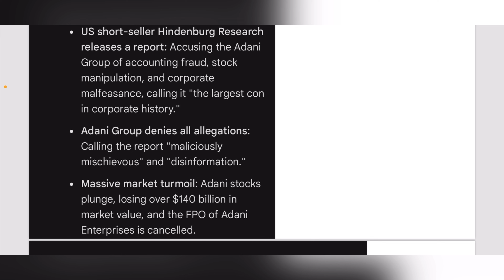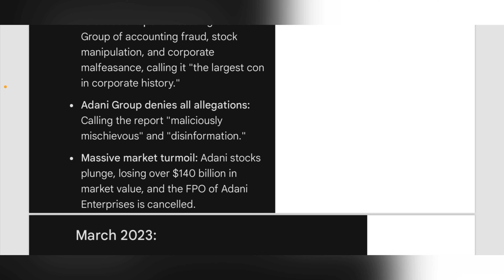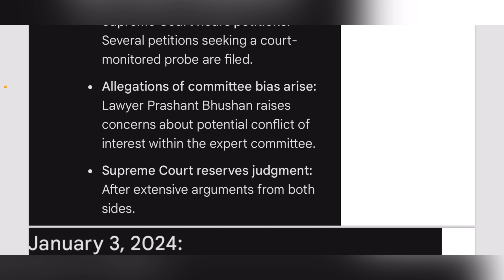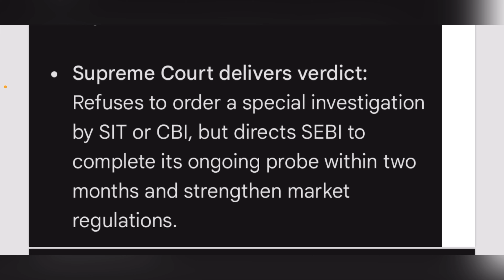Supreme Court’s verdict on Adani Group Case | 03 January 2024 |Yodha IAS | by Jitendra Kumar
The Adani case, involving allegations levelled by Hindenburg Research against the Adani Group, has had a long and intricate journey through the Indian legal system, currently culminating in the Supreme Court. Here's a timeline of key events:

January 2023:

US short-seller Hindenburg Research releases a report:Accusing the Adani Group of accounting fraud, stock manipulation, and corporate malfeasance, calling it "the largest con in corporate history."

 Adani Group denies all allegations:Calling the report "maliciously mischievous" and "disinformation."

Massive market turmoil:Adani stocks plunge, losing over $140 billion in market value, and the FPO of Adani Enterprises is cancelled.

March 2023:

Supreme Court intervenes: Directs the Securities and Exchange Board of India (SEBI) to investigate the allegations and report back within two months.

A six-member expert committee forms:** Headed by retired Supreme Court judge A.M. Sapre to assist SEBI in its investigation.

May 2023:

Expert committee submits its report: Unable to conclusively prove the Hindenburg allegations but recommends further investigation by SEBI.

November 2023:

Supreme Court hears petitions: Several petitions seeking a court-monitored probe are filed.

Allegations of committee bias arise: Lawyer Prashant Bhushan raises concerns about potential conflict of interest within the expert committee.

Supreme Court reserves judgment: After extensive arguments from both sides.

January 3, 2024:

Supreme Court delivers verdict: Refuses to order a special investigation by SIT or CBI, but directs SEBI to complete its ongoing probe within two months and strengthen market regulations.

Current status:

SEBI investigation is ongoing.
Market awaits further developments and SEBI's final report.

Points to remember:

The Supreme Court has not ruled on the veracity of the Hindenburg allegations or the conduct of the Adani Group.

The focus has been on ensuring a fair and thorough investigation by SEBI and strengthening market regulatory mechanisms.

The case continues to be closely watched by investors, legal experts, and the Indian public.